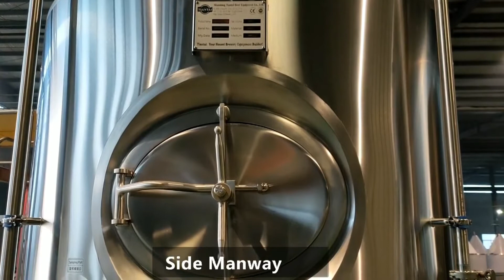10bbl stainless steel conical jacketed beer fermenter installed in USA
10bbl stainless steel conical jacketed beer fermenter installed in USA
Emily Gong
Tiantai beer equipment company